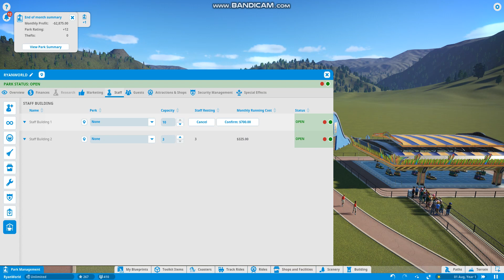Planet Coaster Part 10